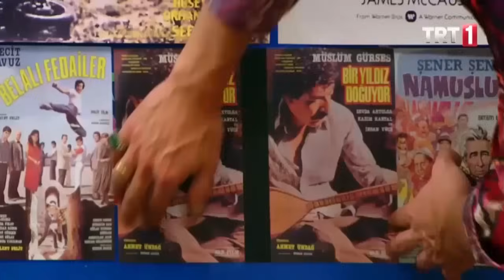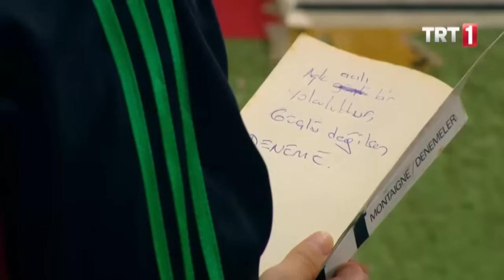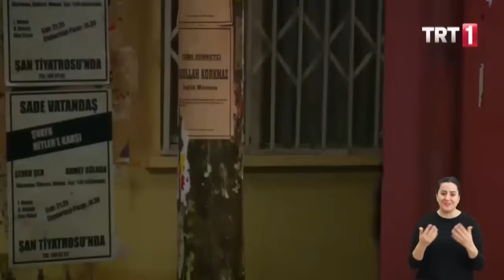Seksenler Engelsiz 135.Bölüm